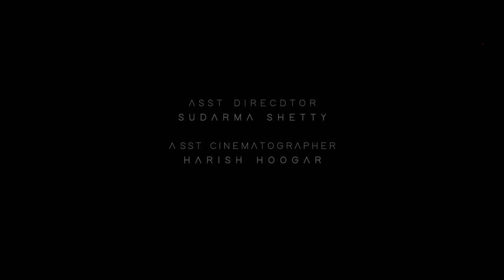it's not a short film. by Mohammed Karim Mirza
its not a short film
I (Mohammed Karim mirza (director and editor)) my team ( cinematographer gopi krishnan and asst director sudarma shetty, asst cinematographer harish hoogar) has tried to show our skills of directing, editing, and cinematography..